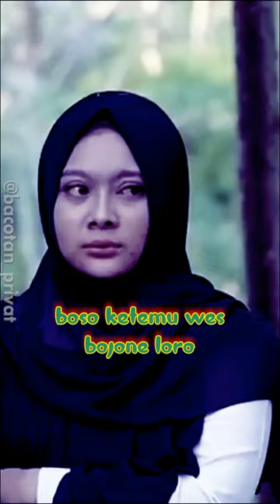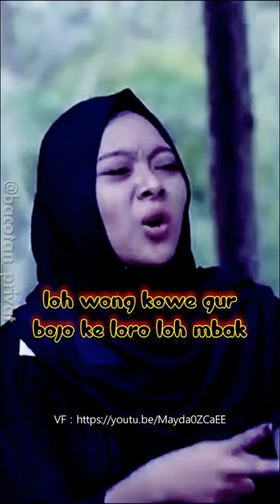BU GURU LULU - DEK MINTUL AKU SIDO MBOK RABI ORA jowolucu jowobaperan jaNJI CEMPLUK - BARDOLO